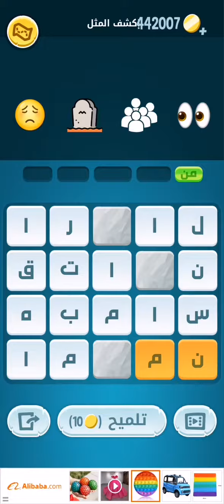حل كلمات كراش 693 حل كلمات كراش المرحلة 693 لعبه كراش 693 حل لغز كلمات كراش 693 حل لعبة كراش 693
حل كلمات كراش 693 حل كلمات كراش المرحلة 693 لعبه كراش 693

حل لغز كلمات كراش 693 حل لعبة كراش 693

حل كلمات كراش 693 حل كلمات كراش المرحلة 693 لعبه كراش 693 الان في هذا اللغز نعود مرة إلى الأمثال الشعبية التي تمتاز في هذه الألغاز بالسهولة والوضوح وسهولة تخمين المثل الشعبي ورغم سهولة اللغز الخاص بالمثل الشعبي إلا اننا نقوم أيضا بتوفير الإجابة على اللغز حتى يكون من السهل على اللاعب الحصول على إجابة اللغز للانتقال إلى المرحلة التالية والإجابة هنا هي من راقب الناس مات هما في هذه اللعبه الرائعة التى تساعد على تنمية الذكاء والثقافة والمعلومات لدى الاشخاص وعلى كل لاعب ان يجد كل الكلمات الناقصة بناء على المعطيات التى يجدها فى الصورة وفي هذا اللغز